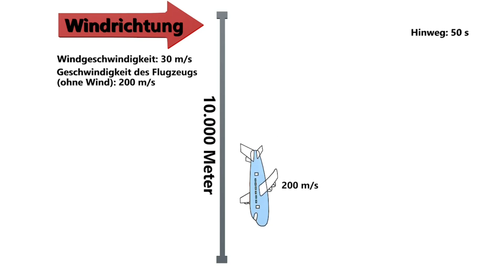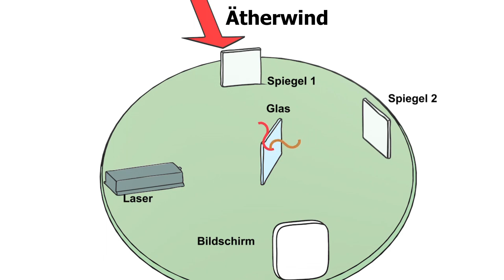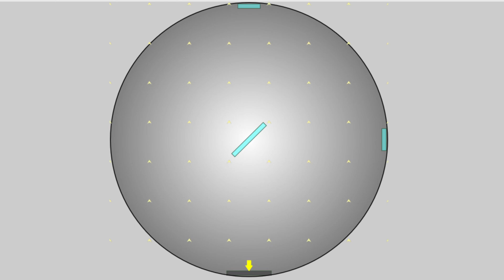Michelson-Morley-Experiment widerlegt Äther-Theorie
In diesem spannenden Video geht es um die Äthertheorie und wie Sie durch das Michelson-Morley-Experiment widerlegt wurde.

Wir werden ergründen, wie die Theorie entstanden ist, wer sie unterstützte und wer sie ablehnte. Wir werden sehen, welche Experimente durchgeführt wurden, um die Existenz von Äther zu beweisen oder zu widerlegen. Diese Theorie hat die Physik im 19. Jahrhundert stark beeinflusst und kontrovers diskutiert.

Dieses Video ist perfekt für alle, die sich für Geschichte und Physik interessieren und eine tiefere Wertschätzung für diese faszinierende Theorie gewinnen möchten. Sei dabei und tauche ein in die aufregende Welt der Äthertheorie!

0:00 Das Michelson–Morley Experiment
0:31 Was ist das Äther?
1:59 Das Experiment
3:27 Die Folgen